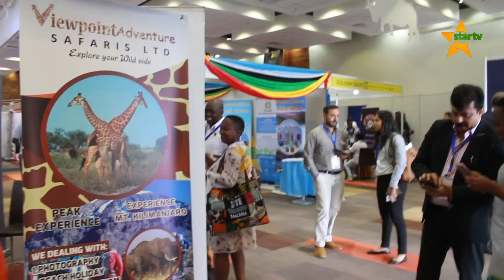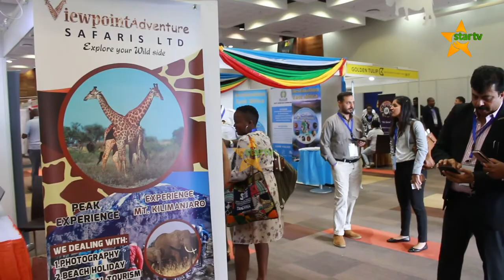SEKTA YA UTALII; Kuchangia katika kukuza pato la Tiafa.mp4